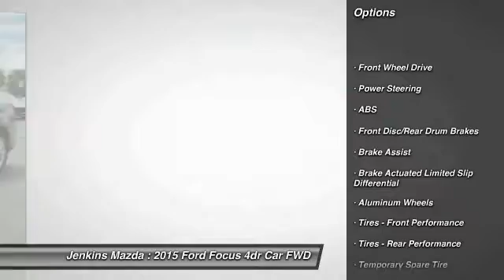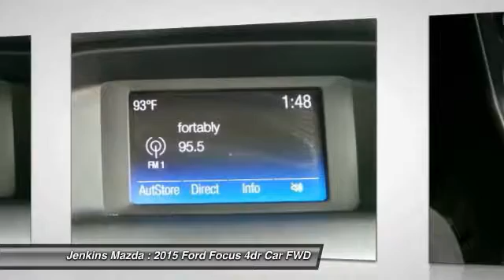2015 Ford Focus Ocala Florida 41M3788A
2015 Ford Focus SE

Jenkins Mazda
1740 SW College Road

Price Plus Dealer Installed Options